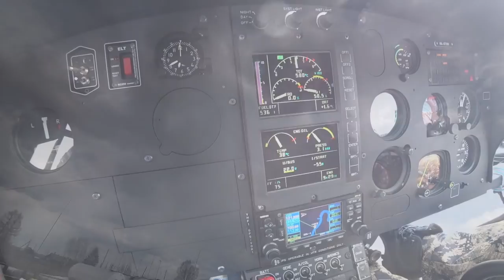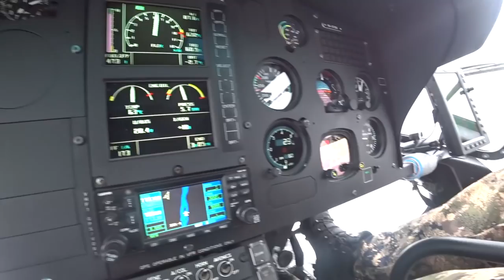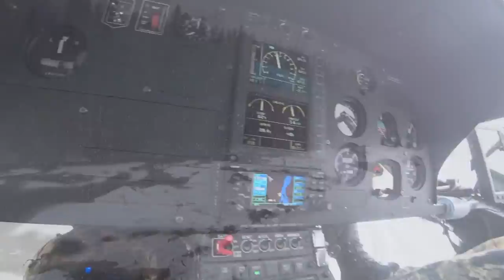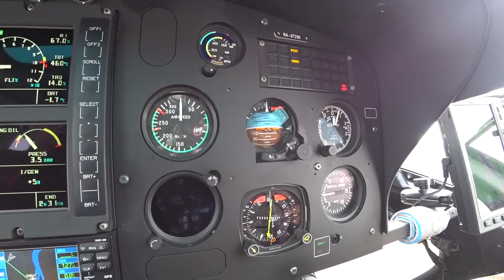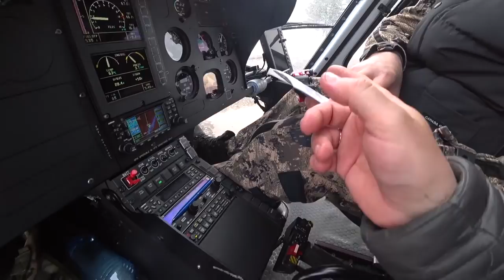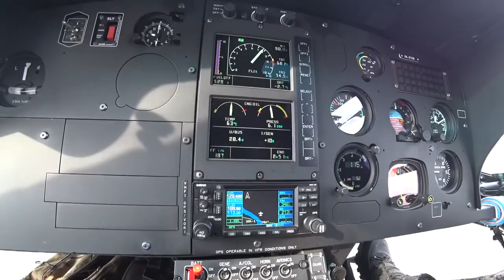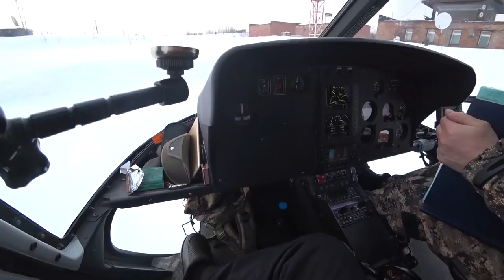НА ПУТОРАНО! НАВОДНЕНИЕ! ЧП! РАБОТАЮ ВОДОЛАЗОМ!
Прилетели в Светлогорск по дороге видели наводнение!
Погода дрянь как сели вспотели!

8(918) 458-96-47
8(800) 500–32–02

Хочешь консервы как у нас на рыбалку, охоту или в поход?
Скидка на него и остальную продукцию завода производителя по промо коду "Герасим Шерп"

Если вы часто покупаете на Алиекспресс и хотите помочь каналу заходите на Али по этой ссылке